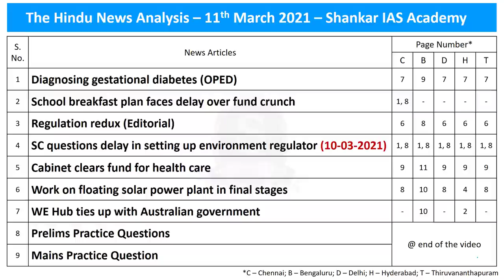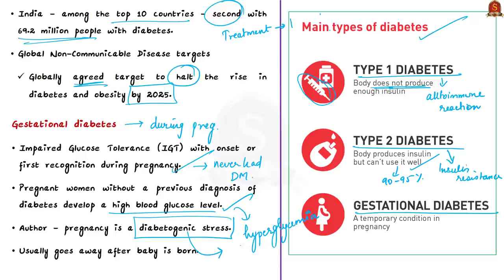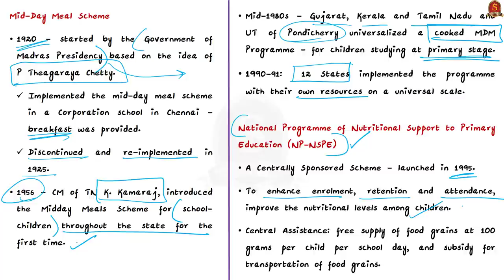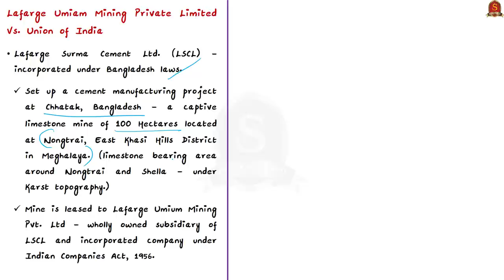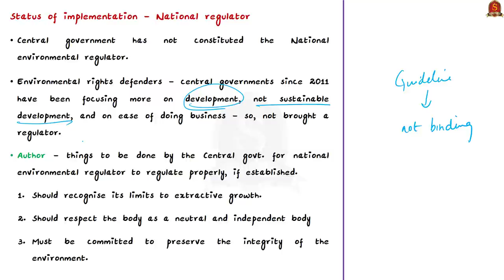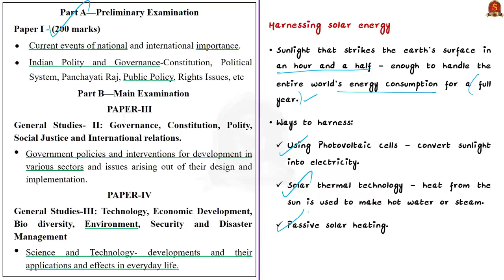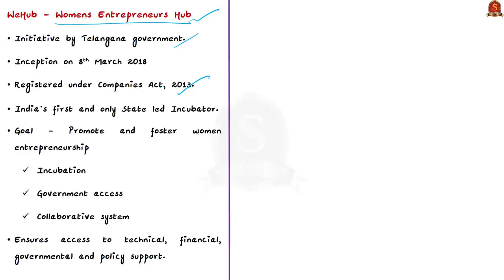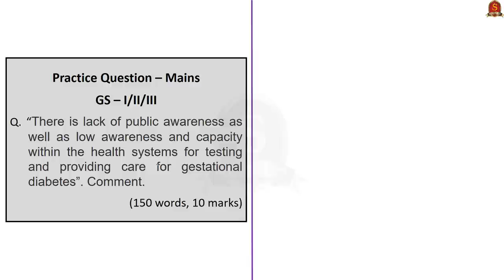The Hindu Daily News Analysis ||11th March 2021 || UPSC Current Affairs || UPSC Prelims 2021 & Mains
With respect to the new batch, the academy is conducting FREE entrance exam on 14th March 2021. The syllabus for the entrance exam will be the UPSC Civil Services Prelims syllabus for General Studies and CSAT. It is a free entrance exam, but registration is mandatory.

►►Introduction - 01:35
►►List of Topics - 01:40
►►Time-Stamping of news articles:
1. Diagnosing gestational diabetes (OPED) - 01:48
2. School breakfast plan faces delay over fund crunch - 10:11
3. Regulation redux (Editorial) - 14:12
4. SC questions delay in setting up environment regulator (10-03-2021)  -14:12
5. Cabinet clears fund for health care - 21:13
6. Work on floating solar power plant in final stages - 22:47
7. WE Hub ties up with Australian government - 28:02
8. Prelims Practice Questions - 30:36
9. Mains Practice Question - 33:13

Important topics such as Diabetes MidDayMeal PMSSN SolarEnergy WEhub EnvironmentalRegulator are vividly discussed in UPSC Civil Services Exam Perspective in this video, with a special Practice cum Revision session in the end.